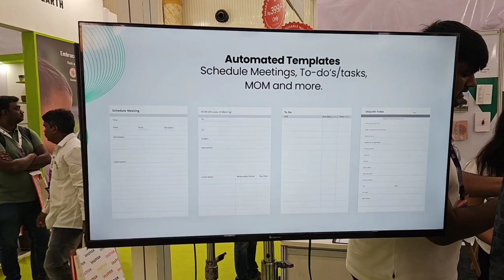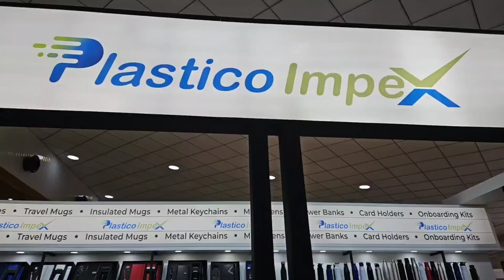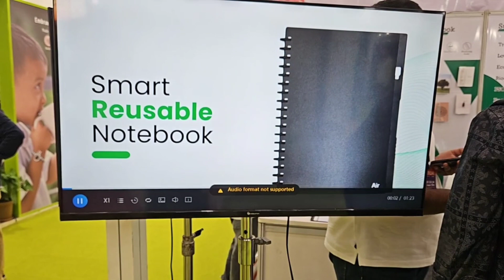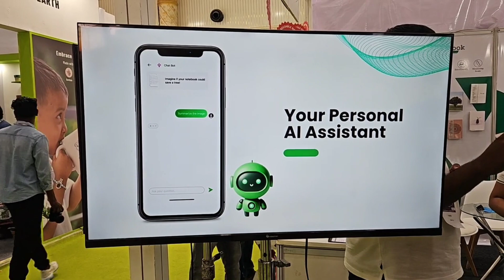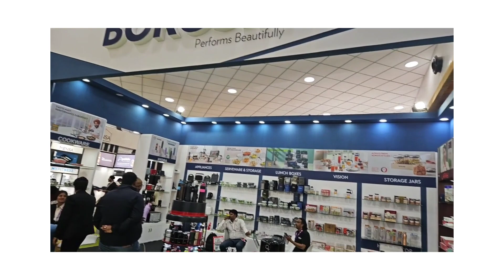"Explore the Latest Trends in Gifting | Gift Expo Bangalore 2024"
"Gift Expo Bangalore 2024: A Sneak Peek into the Ultimate Gifting Experience"

Welcome to the Gift Expo Bangalore 2024, where we bring you an exclusive look at the latest trends, innovative products, and unique gifting ideas! Whether you're looking for corporate gifts, personal presents, or promotional items, this expo has something for everyone.In this video, we'll take you on a tour of the event, showcasing the best booths, highlighting trending products, and giving you a behind-the-scenes look at the customization options available.
 Plus, hear from exhibitors and attendees about the business opportunities and networking benefits of attending the expo.Don't miss out on this ultimate gifting experience—watch now and get inspired for your next gift-giving occasion!Event Details:Date: [Insert Event Dates]Location: Bangalore International Exhibition Centre

For more information, visit [Event Website Link].If you found this video helpful, make sure to give it a thumbs up, share it with your friends, and subscribe to our channel for more exciting event coverage and gift ideas!GiftExpo2024 BangaloreEvents GiftingTrends CorporateGifts EventCoverage"

Introduction (0:00 - 0:45)Opening shot of the expo entrance with the event banner.Brief introduction to the event: "Welcome to Gift Expo Bangalore 2024, the ultimate destination for all your gifting needs. Join us as we explore the latest trends, innovative products, and unique items perfect for every occasion."Exhibitor Highlights (0:45 - 3:00)Showcase various booths with a focus on different categories (corporate gifts, lifestyle products, etc.).Include close-ups of popular items on display.Interviews with exhibitors about their unique offerings and customization options.Trendy & Innovative Products (3:00 - 5:00)Spotlight on trending items like eco-friendly gifts, tech gadgets, and handcrafted products.Commentary on how these products are setting new trends in the gifting industry.Customization & Personalization (5:00 - 6:00)Demonstration of live customization (e.g., engraving, printing).Interview with a customer or exhibitor discussing the importance of personalized gifts.Networking & Business Opportunities (6:00 - 7:00)Footage of networking areas, business meetings, and attendee interactions.Interview with an attendee or business owner about the benefits of attending the expo.Conclusion & Call to Action (7:00 - 8:00)Recap of the event’s highlights.Encourage viewers to attend the next Gift Expo or visit the event’s website for more details."If you enjoyed this sneak peek, don’t forget to like, share, and subscribe for more event coverage and gifting ideas."Outro (8:00 - 8:15)Display of event dates, location, and contact details.Closing shot of the expo, with upbeat music fading out.